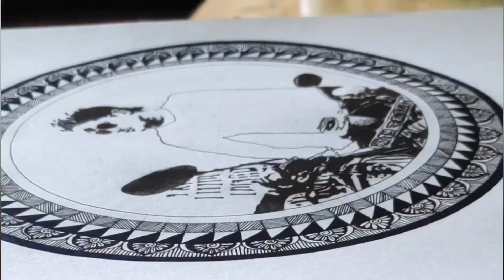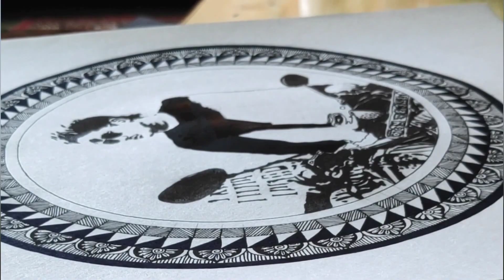Stencil Portrait -Time Lapse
Hello there, this is the time lapse of how i made stencil portrait. It is some what similar to my previous video.
~If you are interested in tutorial then let me know by dropping comments.
~Don't copy without permission
Materials used
1. 2h pencil for outline
2. Cello gel pen
3. Nataraj poster color : black